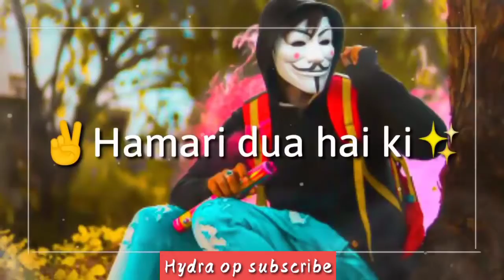202statusnew. ...whatsaapstatus new WhatsApp status 2021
2021 total new year WhatsApp status